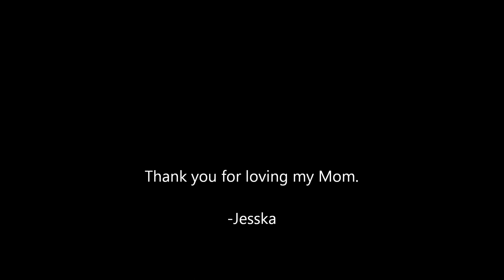A photo Tribute to my Mom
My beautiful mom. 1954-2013